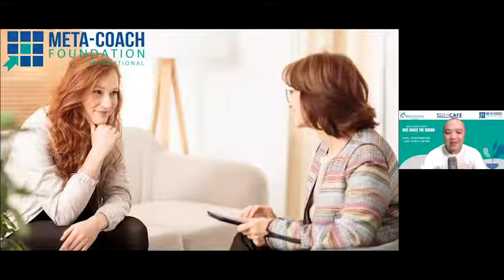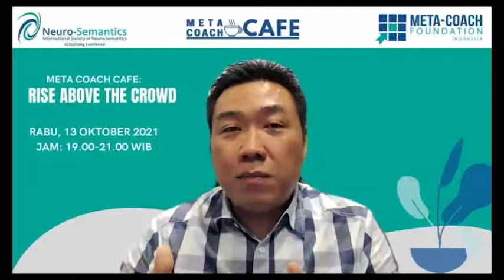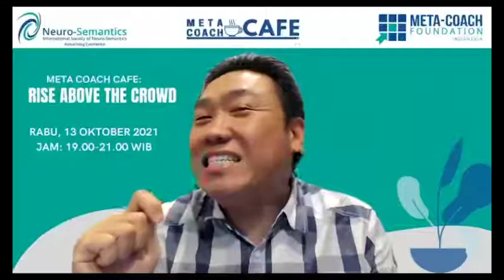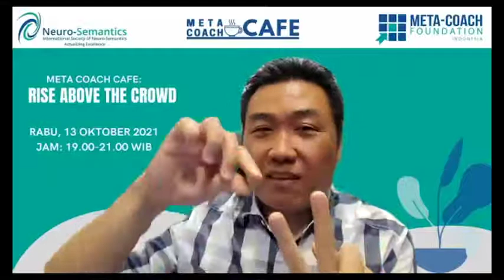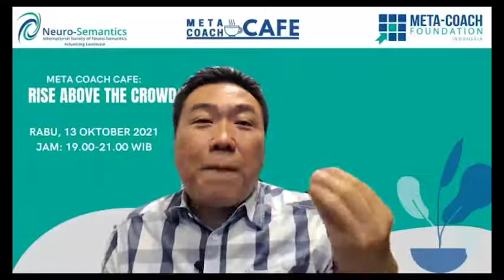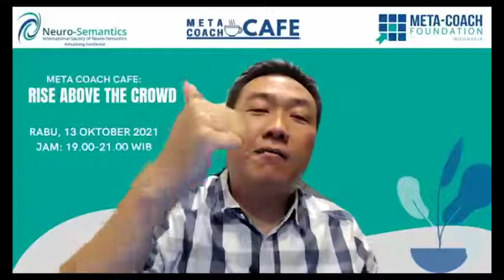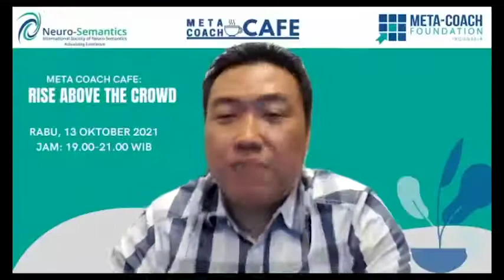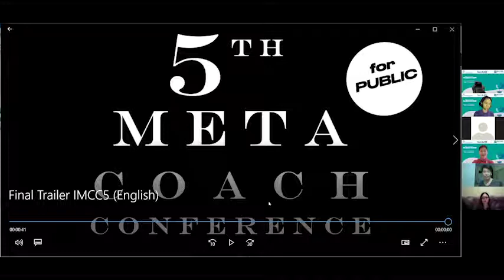McCafe Oktober 2021: Rise Above The Crowd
Tiga langkah rahasia menghadapi persaingan global melalu dunia online agar keluar sebagai pemenang.